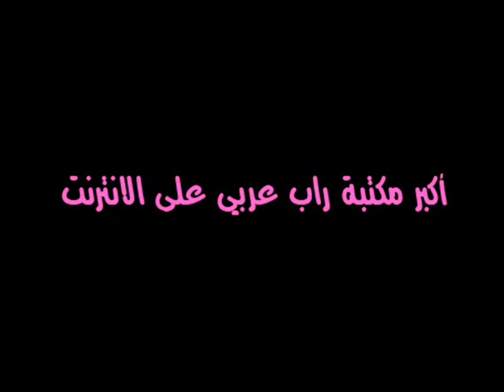war zone - حرة داخل صدري